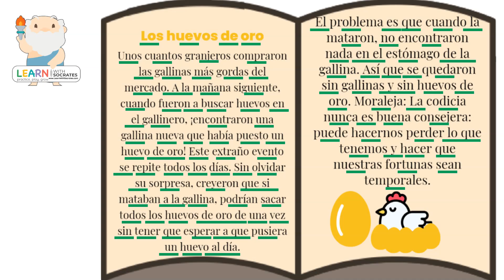Huevos de Oro | Cuento Infantil | Lengua Materna | 2do| Practica tu Lectura | Learn Spanish for Kids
🌟 Prepárense para una emocionante aventura literaria con nuestro nuevo video. Hoy les traemos un minicuento encantador que no solo estimulará la imaginación de los niños, sino que también fomentará su amor por la lectura. 📖🦄

¿Qué les espera en este video?

Un cuento breve y cautivador: Perfecto para captar la atención de los niños de primaria y hacer que cada minuto de lectura sea emocionante.
Lecciones y valores positivos: Cada minicuento está diseñado para enseñar lecciones importantes de manera divertida y memorable.
Acompáñanos en esta aventura literaria y descubre cómo una simple historia puede abrir las puertas a un mundo de imaginación y aprendizaje. 🌈🚀